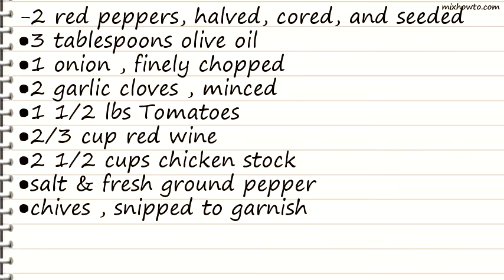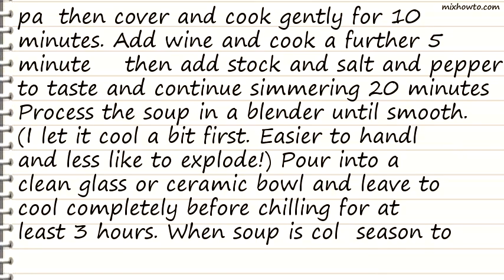Recipe Chilled Tomato & Red Pepper Soup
INGREDIENTS:
-2 red peppers, halved, cored, and seeded
●1 1/2 lbs Tomatoes
●2/3 cup red wine
●2 1/2 cups chicken stock
●salt & fresh ground pepper
●chives , snipped to garnish